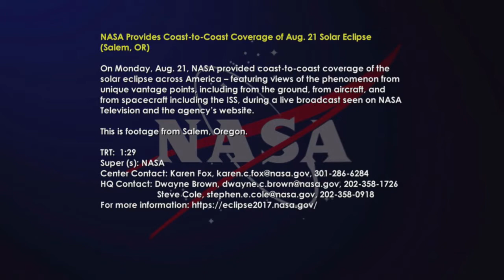Solar Eclipse Across the US | Solar Eclipse 2017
On Monday, Aug. 21, NASA provided coast-to-coast coverage of the solar eclipse across America – featuring views of the phenomenon from unique vantage points, including from the ground, from aircraft, and from spacecraft including the ISS, during a live broadcast seen on NASA Television and the agency’s website. This is footage from the Exploratorium in Madras, Oregon.